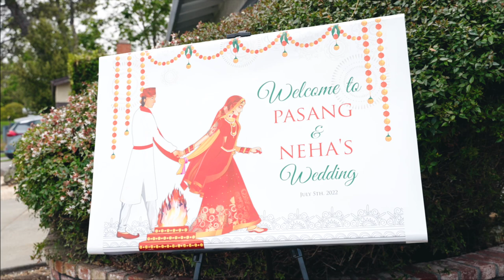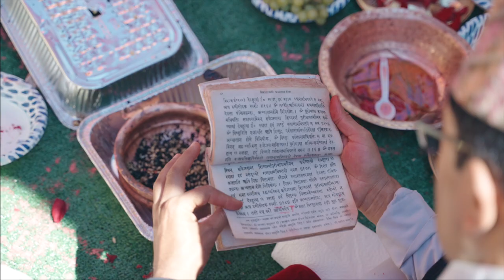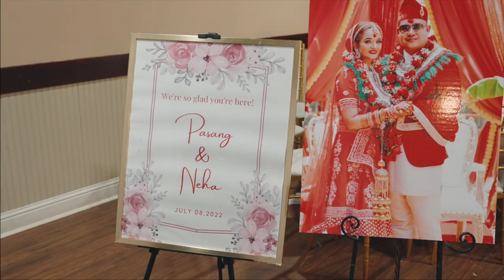Neha Weds Pasang Highlights Nepali Wedding 2022 (THE GREAT FILMS)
Wedding of NEHA & PASANG.
Photos @ Sagoon studio
Decor @ Joyful Decors